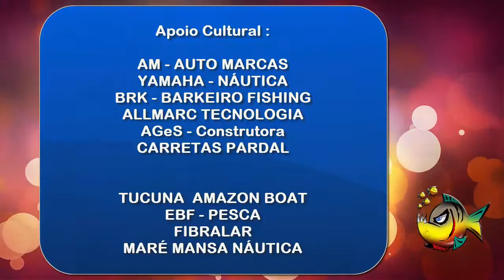FEIPESCA - JOHNNY HOFFMANN - PROG. BUSHCRAFT BRASIL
FEIPESCA - JHONNY HOFFMANN
AQUI NO PESCA E AVENTURA BUSHCRAFT BRASIL

A entrevista do ANO !!!
Direto da FEIPESCA em SÃO PAULO - SP
com
O Pescador do Boné Virado...
JHONNY HOFFMANN - MOMENTO DA PESCA - FISH TV
aqui no
PROGRAMA PESCA E AVENTURA BUSHCRAFT BRASIL
Juntos... Compartilhamos a Adrenalina do Peixe Vivo !
‪#‎PratiquePescaEsportiva‬ Sempre !!!

FEIPESCA - 2016 - SÃO PAULO - BRASIL

APRESENTAMOS OS LANÇAMENTOS E NOVIDADES
DA INDUSTRIA DA PESCA ESPORTIVA BRASILEIRA

DIRETO DA FEIPESCA 2016 - EM SÃO PAULO ...
para o Mercado da Pesca Esportiva Brasileira

AS NOVIDADES DO ESPORTE E DA PESCA ESPORTIVA

JUNTOS AS MELHORES EMPRESAS
E OS MAIORES
PESCADORES ESPORTIVOS DE TODO BRASIL

REUNIDOS PARA
JUNTOS COMPARTILHAREM
A ADRENALINA DO PEIXE VIVO.
Obrigado aos companheiros
PESCADORES ESPORTIVOS
EM ESPECIAL A FAMÍLIA DE JOHNNY HOFFMANN,
pelo apoio a Pesca esportiva Brasileira.

Veja aqui no Canal da Pesca e do Bushcraft

Esse programa teve a parceria das empresas:

EBF PESCA
SHIMANO
SUGOI BIG FISH
DART BAG
MONSTER 3X
m o r m a i i
REVISTA PESCA E COMPANHIA
TUCUNA AMAZON BOAT
HP - HORSE POWER
MARINE SPORTS

BRK - BARKERO FISHING

AM-AUTO MARCAS
FIBRALAR
ALLMARC TECNOLOGIA

CONSTRUTORA AG&S
YAMAHA NÁUTICA !

MARÉ MANSA NÁUTICA
CALAÇA NÁUTICA
FISH TV

Obrigado pelo prestígio de sua Audiência !

Pesca e Aventura Bushcraft Brasil ...

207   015 C   OK   FEIPESCA   2016   JHONNY HOFFMANN   10 03